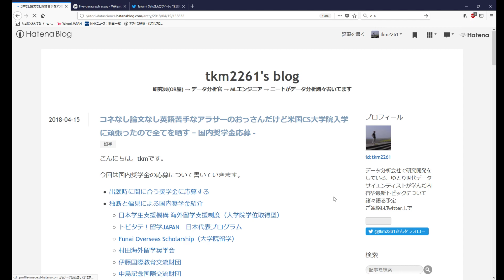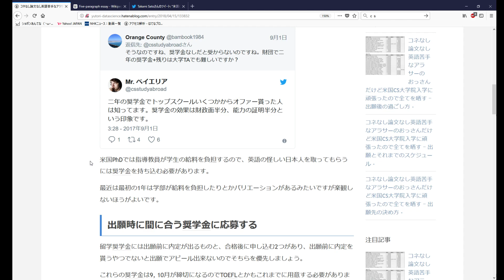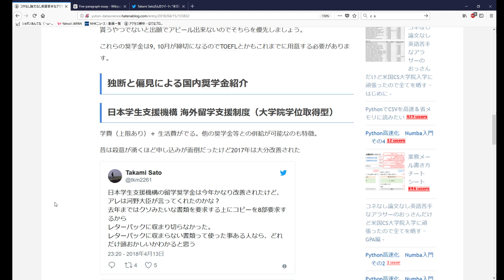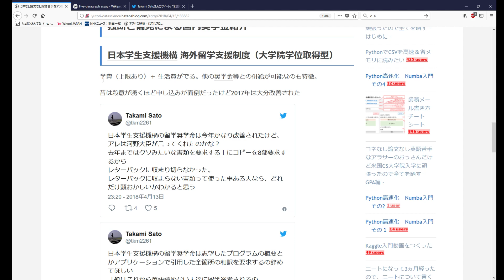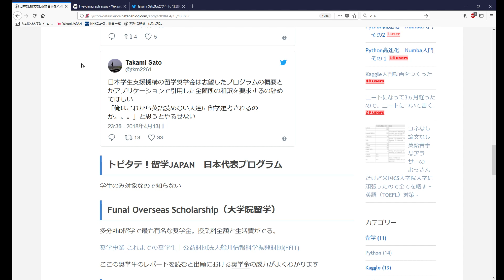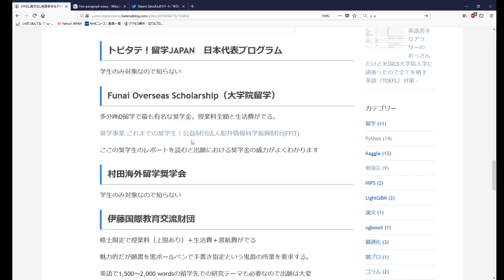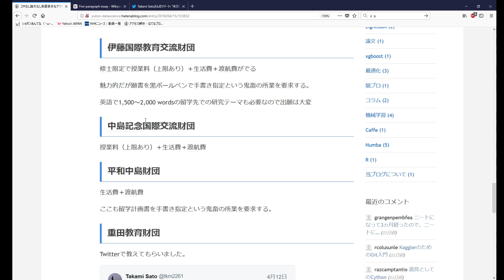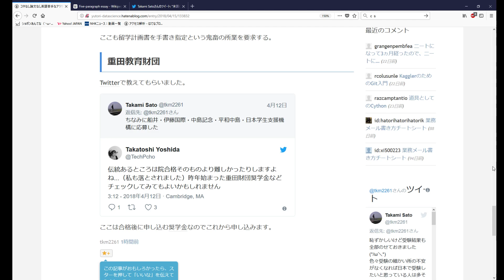コネなし論文なし英語苦手なアラサーのおっさんだけど米国CS大学院入学に頑張ったので全てを晒す ｰ 国内奨学金応募 -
ブログ記事を書いたのでその解説動画です。